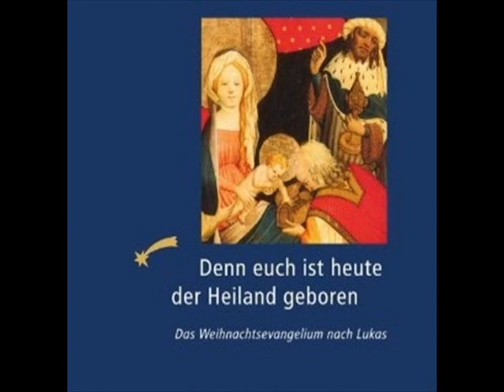Das Weihnachtsevangelium nach Lukas (Weihnachtsgeschichte) - St. Marien-Kirche Rostock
Baubeginn der St. Marien-Kirche in Rostock war Mitte des 13. Jahrhunderts, 1398 stürzte der fast vollendete Bau in sich zusammen. Danach entstand eine kreuzförmige Basilika nach den Vorbildern des französischen Kathedralbaustils und der Lübecker Marienkirche.
Sehenswert sind die Kunstschätze der Kirche (Astronomische Uhr aus dem Jahre 1472, bronzene Tauffünte von 1290 geweiht, Rochusaltar um 1530, Barockorgel). Der Turm wurde erst in barocker Zeit geschaffen.
Den mutigen Einsatz Rostocker Bürger ist es zu verdanken, dass die Marienkirche die Bombardements des 2. Weltkrieges überlebt hat.

Die Weihnachtsgeschichte, in der Bibelwissenschaft auch als Kindheitsgeschichte Jesu oder Vorgeschichte Jesu bezeichnet erzählt die Geschehnisse, die mit der Empfängnis und der Geburt Jesus von Nazarets in Zusammenhang stehen. In Krippenspielen wird sie zu Weihnachten oft nachgespielt und in Weihnachtskrippen anschaulich gemacht. Die geläufige Weihnachtsgeschichte ist die Erzählung über die Geburt Jesu Christi, wie sie im Neuen Testament der Bibel vom Evangelisten Lukas erzählt wird. Das Kernstück dieses Textes wird im christlichen Kulturraum traditionellerweise am Heiligen Abend und am Weihnachtstag bei Gottesdiensten und Weihnachtsfeiern vorgelesen oder nachgespielt. In der katholischen Liturgie ist es das Evangelium der Heiligen Messe in der Nacht. In der zweiten Festmesse ist der Evangeliumstext die Verkündigung an die Hirten.